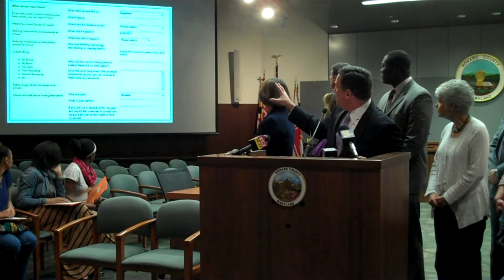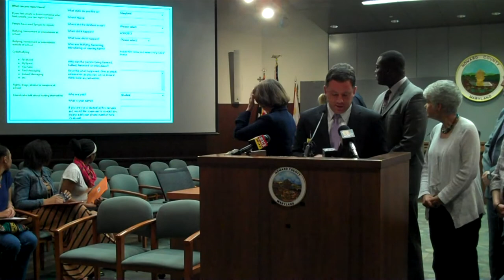Howard County Executive Ken Ulman Launches Anti-Bullying Initiative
Howard County Executive Ken Ulman unveiled a comprehensive anti-bullying program that includes an innovative technology-based reporting system and an intensive marketing campaign coupled with training and education for those who work with children and parents.

"The time has come to stand up to bullying," Executive Ulman said. "We must come together to make sure our children grow up in the most nurturing environment possible. All of us who interact with children -- and kids themselves -- have a responsibility to change the way we think about this problem."

A key piece of the program is an online program and mobile application for reporting bullying, tailored for use in Howard County. Through the app, children and others can anonymously report bullying where it happens, and reports will be delivered in real time to designated representatives in participating departments, agencies and groups such as libraries, schools and others. Use of the service is being donated by the California-based company that founded it.  While it has been used in school systems nationwide, this is the first time it is being applied in a community setting.

"We are taking the same technology that has the potential to be harmful to kids, through cyberbullying, and using it to help," Ulman said.

"Sprigeo is proud to be at the front of what we anticipate will become a model program for communities across the nation," said Joe Bruzzese, an educator, author of "A Parent's Guide to the Middle School Years" and the CEO and founder of sprigeo.com. "Congratulations to Howard County for recognizing the necessity to provide youth with a reliable and sustainable tool for reporting bullying incidents and safety threats."

In addition to being delivered to groups participating in the program, the bullying reports will also be reviewed by the Howard County Office of Children's Services, which will oversee the initiative. Executive Ulman has proposed additional resources for the Howard County Local Children's Board, and for a marketing campaign that will widely disseminate an anti-bullying message similar to Howard County's well-known Choose Civility campaign.

The Executive's proposed budget for FY 2014 contains $250,000 for the program. The initiative is expected to "go live" in the fall, coinciding with the start of the 2013-14 school year.

"Bullying prevention is a community-wide effort," said Erin Reiney from the federal Health Resources and Services Administration (HRSA).  "We need parents, kids and public officials all to collaborate and that is what the Howard County, Maryland initiative will do.  We applaud this approach and are pleased that HRSA's Bullying Prevention Training Module and Community Action Toolkit will serve as a resource for the program."

Ulman was joined for the announcement by Daniel Webster, deputy director of the Johns Hopkins Center for the Prevention of Youth Violence.

"Research has shown that bullying can harm the mental and physical health of victims, as well as increase the risk of violence and suicidal behavior," said Webster. "Howard County's commitment to preventing bullying in such a comprehensive manner is unique and promising."
Executive Ulman also announced a crowd-sourcing effort to develop a name for the Howard County program. "We want kids and adults to come up with a message and a theme that we can spread. Come up with the best name, and let us know," Ulman said.

The finalist selections will be announced later this year.

The following community partners have agreed to work with Howard County on the initiative:

• Howard County Public School System
• Columbia Association
• Howard County Library System
• Howard County Department of Recreation and Parks
• YMCA of Central Maryland
• Elkridge Youth Organization
• Howard County Youth Programs
• Independent schools: Resurrection St. Paul; Glenelg Country School; St. Augustine School.